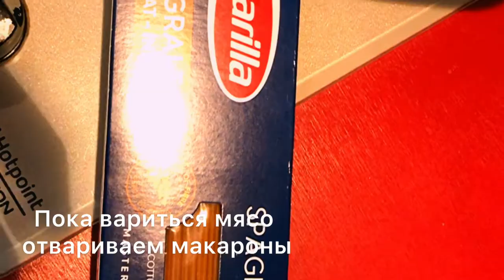Как Приготовить Лагман. Любимое Блюдо в Моей Семье!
Всем привет! Сегодня покажу и научу Вас готовить вкусное блюдо - лагман!
Кулинары считают его одновременно и первым и вторым блюдом.
 РЕЦЕПТ:
1. Мясо ( говядина или свинина, ребята иногда я готовлю его даже на курице когда совсем беда с мясом и получается не хуже чем на говядине)
2. Спагетти длинные (отвариваем, промываем и в дуршлаг даем стечь водичке)
3. Помидоры - 2 шт
4. Болгарский перец - 1 шт
5. Немного томата (если нет помидоров)
6. Веточки тархуна
7. Баклажан 1шт
8. Кабачок 1шт
9. Морковь 1 шт
10. Лук 2 шт
11. Чеснок 1 шт
12. Соль, специи, перец
13. Зелень - петрушка, укроп, кинза кто любит
В казан наливаем масло растительное, (хлопковое, оливковое, топленое кто какое любит), нагреваем и бросаем туда мясо - обжариваем до золотистой корочки, затем добавляем лук репчатый - обжариваем, потом туда же добавить морковь, кабачок, баклажан и все жарим хорошенько.
Помидор туда же  и перец болгарский тоже обжариваем тушим.
Затем заливаем водой и варим наше мясо до готовности. Как только мясо сварилось туда отправляем картошку и варим ее.
В конце когда все сварилось добавляем чеснок лавровый лист и зелень. Варим еще пару минут и  Наш лагман готов! Всем  приятного аппетита!!! Обязательно попробуйте приготовить и Вы забудете готовить первое и второе блюдо, ведь лагман можно подавать и как суп и как самостоятельное второе блюдо.
Hello everyone! Today I will show and teach you how to cook a delicious dish - lagman!
Culinary experts consider it to be both the first and second course at the same time.
 RECIPE:
1. Meat (beef or pork, guys sometimes I cook it even on chicken when there is absolutely trouble with meat and it turns out no worse than on beef)
2. Spaghetti long (boil, rinse and let the water drain into a colander)
3. Tomatoes - 2 pieces
4. Bell pepper - 1 piece
5. A little tomato (if there are no tomatoes)
6. Sprigs of tarragon
7. Eggplant 1pc
8. Zucchini 1pc
9. Carrots 1 pc
10. Onion 2 pieces
11. Garlic 1 piece
12. Salt, spices, pepper
13. Greens - parsley, dill, cilantro who loves
Pour vegetable oil into the cauldron (cottonseed, olive, melted whoever likes what), heat and throw the meat there - fry until golden brown, then add onions - fry, then add carrots, zucchini, eggplant there and fry everything well.
We also fry the tomato there and the Bulgarian pepper.
Then pour water and cook our meat until tender. As soon as the meat is cooked, we send the potatoes there and cook them.
At the end, when everything is cooked, add the garlic, bay leaf and herbs. Cook for a couple more minutes and Our lagman is ready! Bon Appetit everyone!!! Be sure to try cooking and you will forget to cook the first and second courses, because lagman can be served both as a soup and as an independent second course.